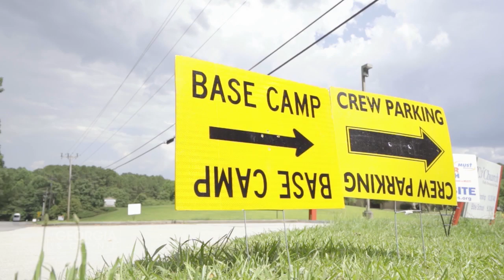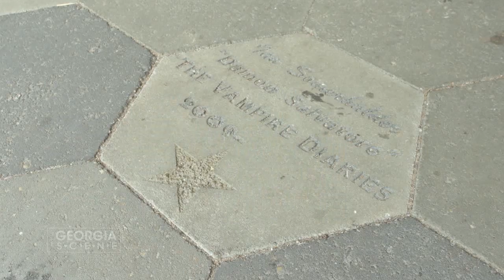The Georgia Scene: How it Happened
How did Georgia become a hub for the film and television industry? The Georgia Scene spoke with Gov. Nathan Deal and several film industry experts to find out.

The Georgia Scene airs Thursdays at 7:00pm.

If you miss it - don't worry! TGS replays Fridays at 12:30pm and Sunday nights at 11:30pm on FOX 5.

for casting calls and more!